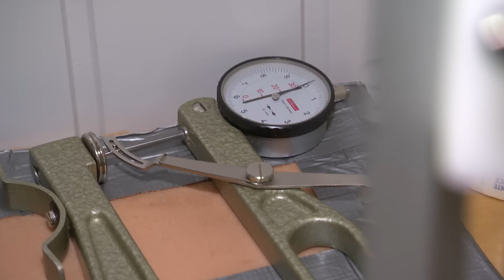KONTROLA SKOCZKA OD KULIS TYLKO U NAS! POMIARY BEZ BIELIZNY, DYSKWALIFIKACJE I NACIĄGANIE STROJU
Kontrola kombinezonów w skokach narciarskich od zawsze jest tym elementem, który niezwykle interesuje fanów. Nam udało się zajrzeć w niedostępne dotąd zakamarki. Mika Jukkara wyjaśnił nam jakie powinny być wymiary stroju, czy wolno go naciągać i dlaczego Karl Geiger nie został zdyskwalifikowany w trakcie igrzysk olimpijskich w Pekinie.